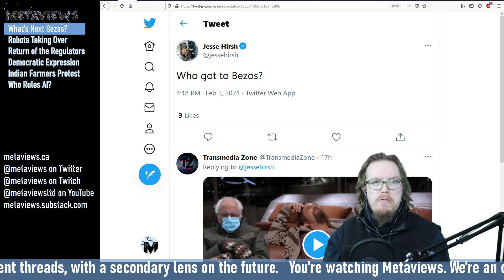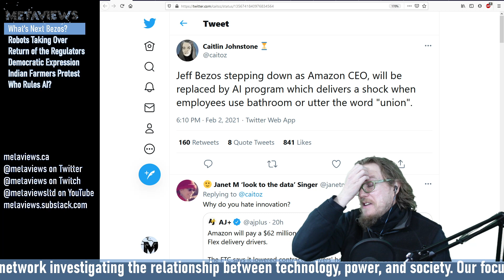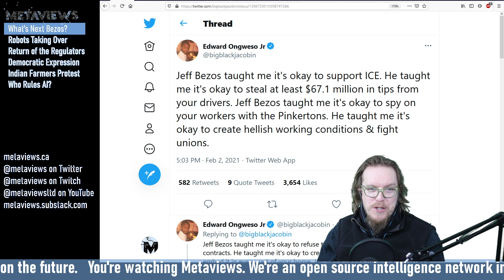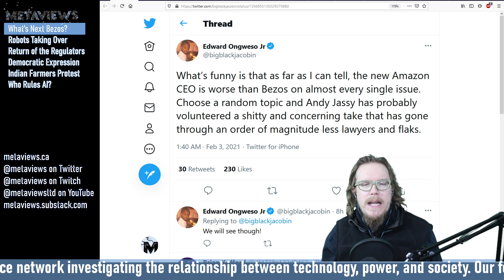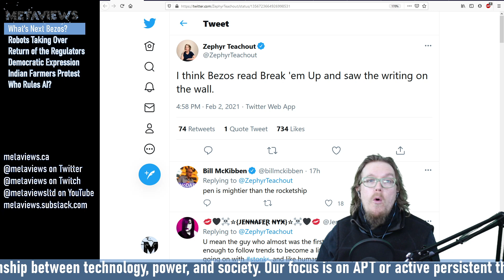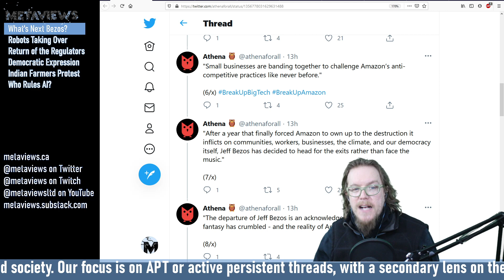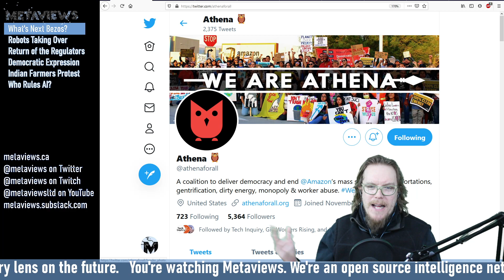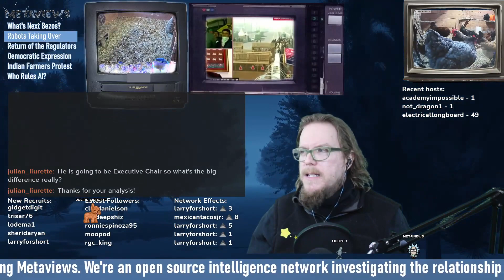What's next for Bezos?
Amazon founder Jeff Bezos is pivoting from CEO to Executive Chairman. What does this mean and what&#39;s next for this powerful billionaire?